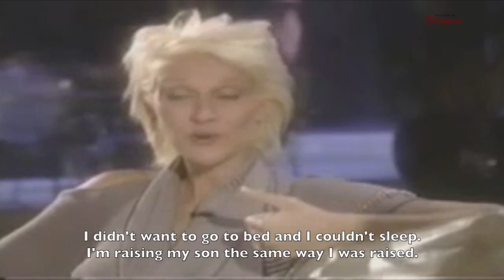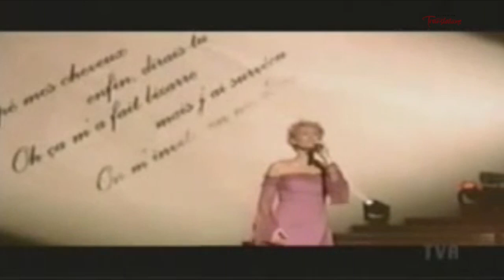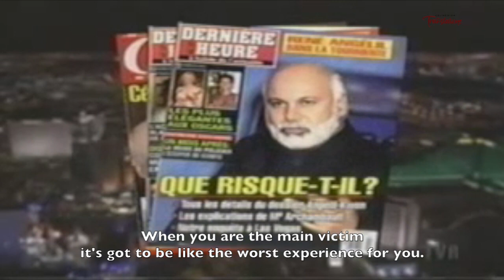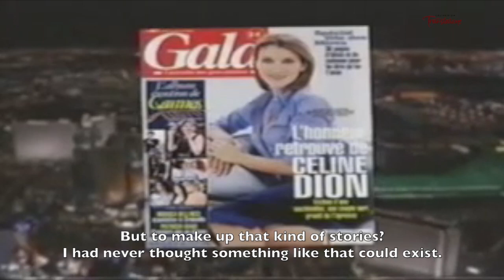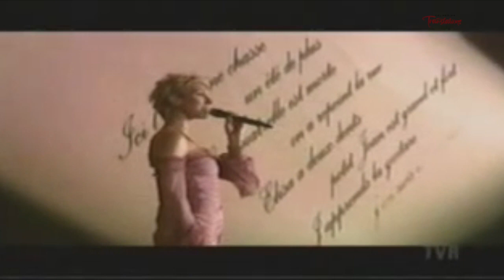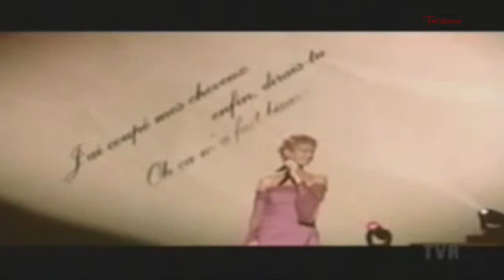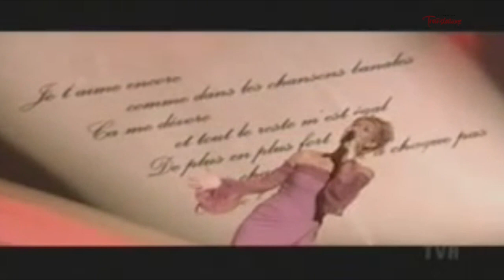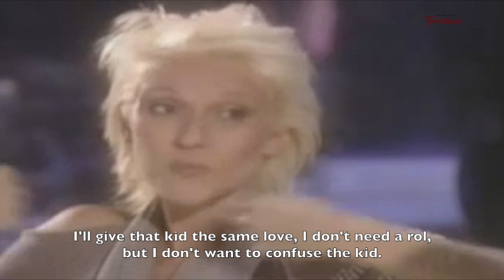An Intimate Conversation about '1 Fille & 4 Types' (English Subtitles)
On this intimate conversation with Julie Snyder, Celine opens up about the songs from her album "1 Fille & 4 Types". Plus, she performs the songs from the album at The Colosseum at Caesar's Palace.